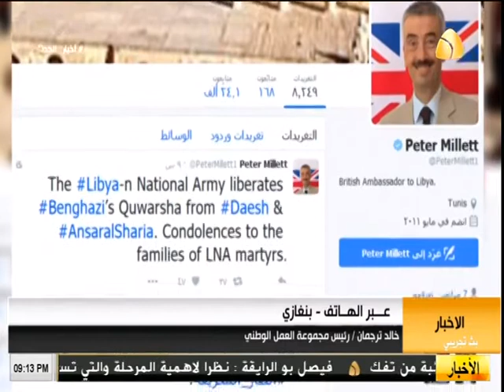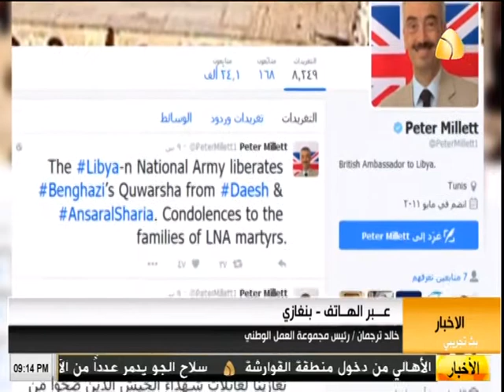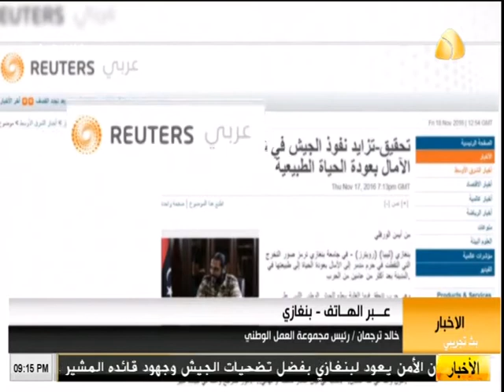مداخلة خالد ترجمان / رئيس مجموعة العمل الوطني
على قناتنا بـ YouTube